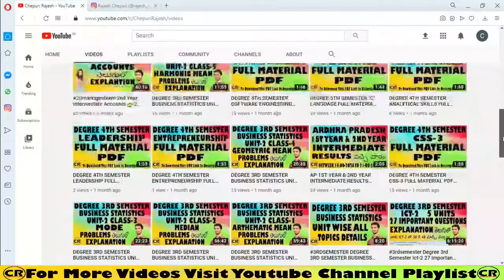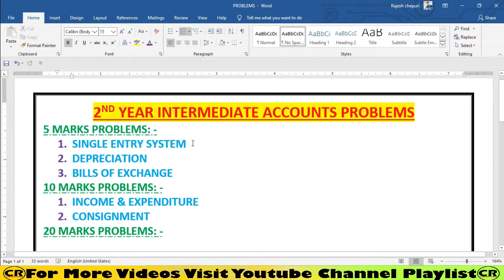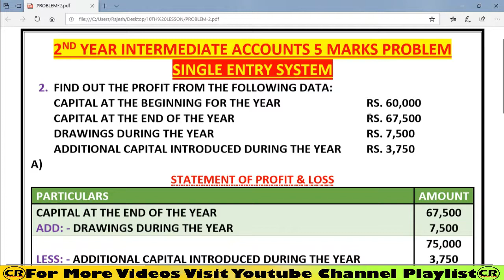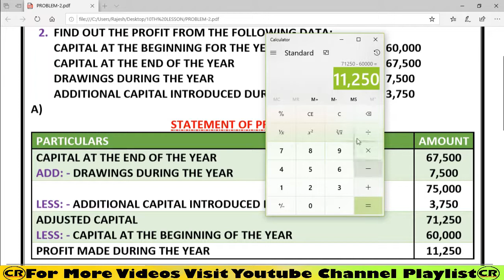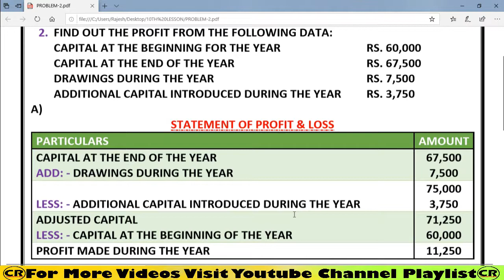2ND YEAR INTERMEDIATE ACCOUNTS 5 MARKS PROBLEM SINGLE ENTRY SYSTEM PROBLEM-2 EXPLANATION IN TELUGU.